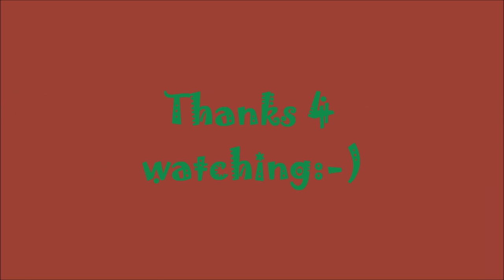Alaskan Malamute "Beowulf" Enjoy Traveling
ALASKAN MALAMUTE PUPPIES FOR SELL
PUPPIES ARE PLANNED FOR THE SUMMER, 2016